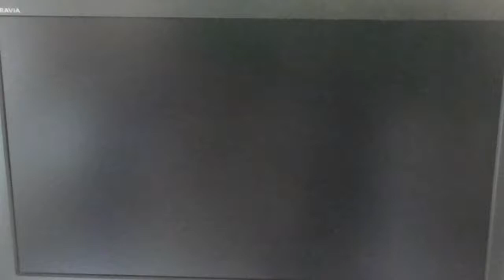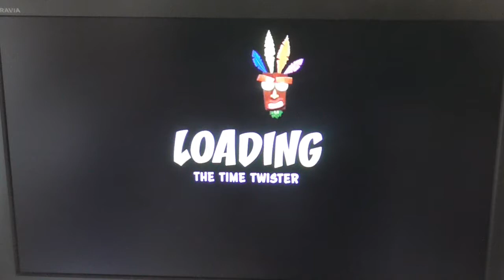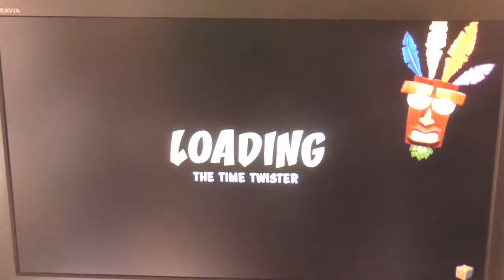Let's Play Crash Bandicoot (N - Sane Trilogy) (PS4) (Part 5) - Warped and Crash 1 boss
Hey Guys in today's video we are playing crash bandicoot N - Sane game.

The game - Crash Bandicoot (N - Sane Trilogy)
Age - 7 / E

PS4
XBOXONE (SOON)

Thanks AH (: